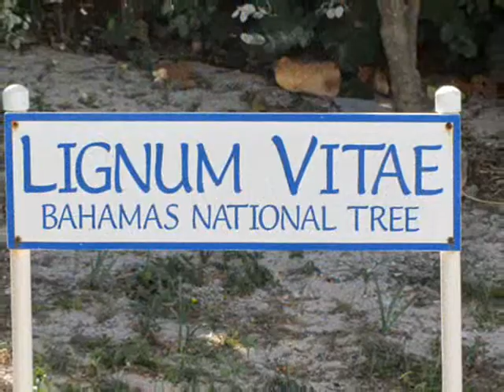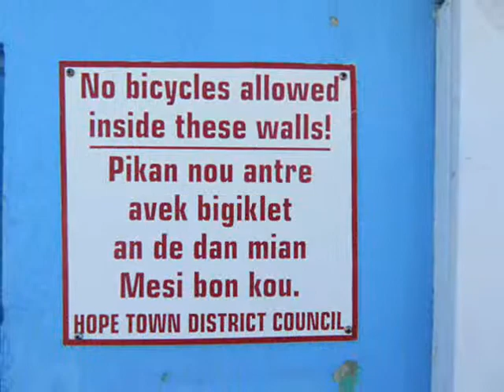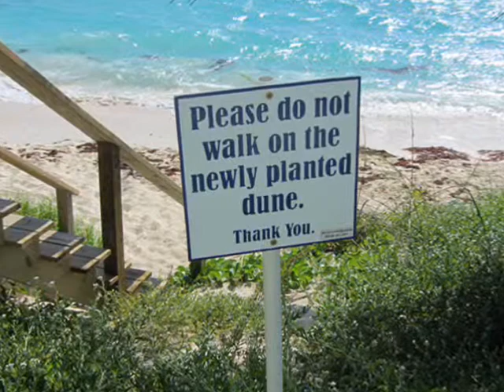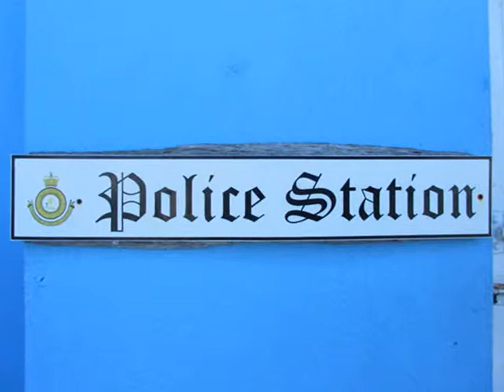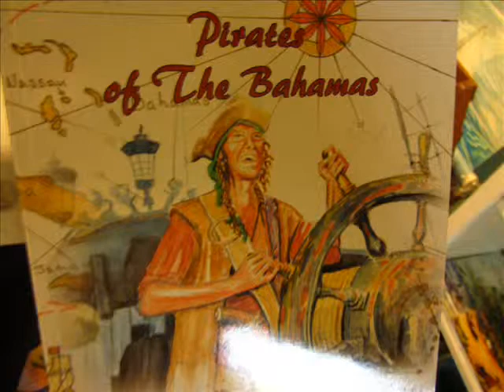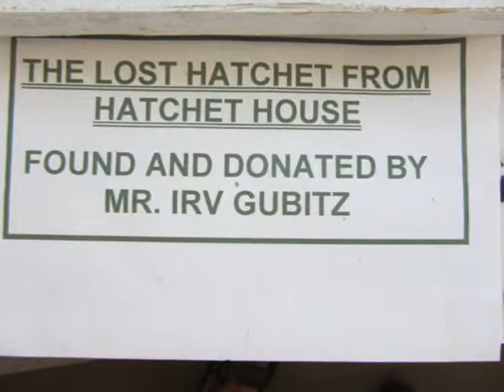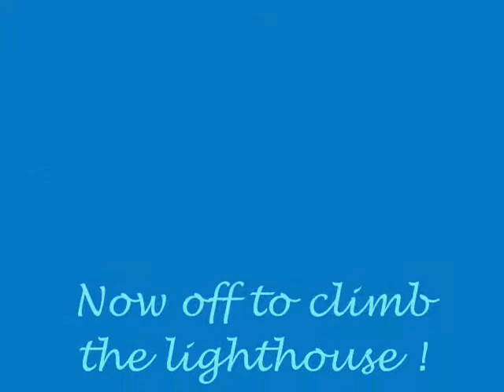2012 Abacos Bahamas - Ferry to Hope Town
2012 Bahamas Out Islands
Abacos - Ferry to Hope Town
Kimmy's Birthday